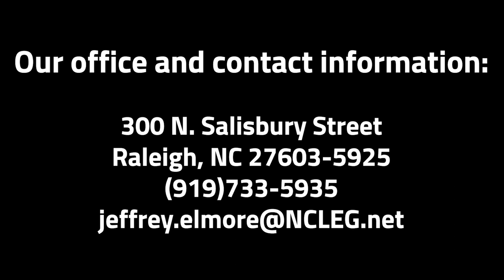2020 NC State House Annual Report - Jeffrey Elmore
State Representative Jeffrey Elmore (94th district) gives an update on the current status of North Carolina's state affairs.